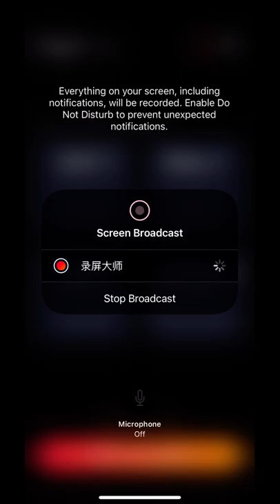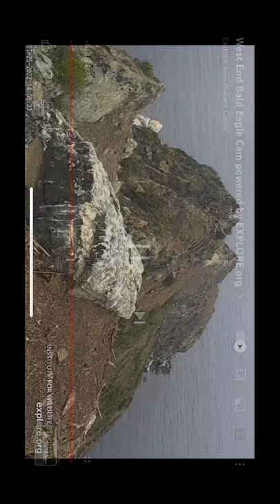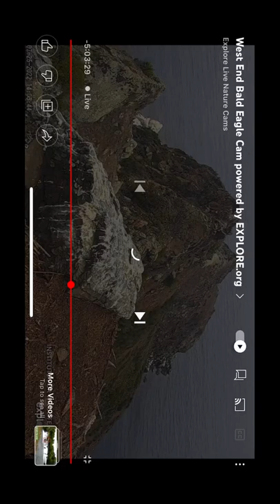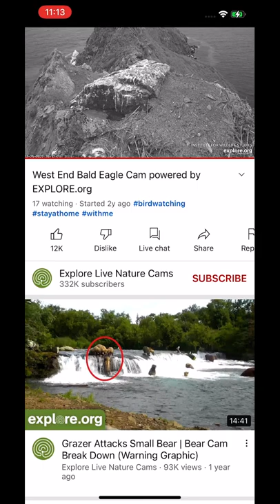WE and WE (OC) B@1d 3@g13s 7/25/22 12:58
Both the main cam and overlook cam are included in this video.